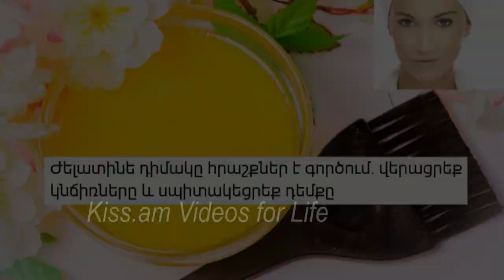Ժելատինե դիմակը հրաշքներ է գործում. վերացրեք կնճիռները և սպիտակեցրեք դեմքը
Կոսմետոլոգները խորհուրդ են տալիս դեմքի ժելատինե (դոնդող) դիմակներ օգտագործել նրանց, ովքեր ցանկանում են մշտապես գեղեցիկ տեսք և թարմ դեմք ունենալ: Նմանատիպ դիմակներ հաճախ օգտագործելու դեպքում մաշկը մաքրվում, թարմանում և ձգվում է:

Ներկայացնում է Հայկ Բլբուլյանը: